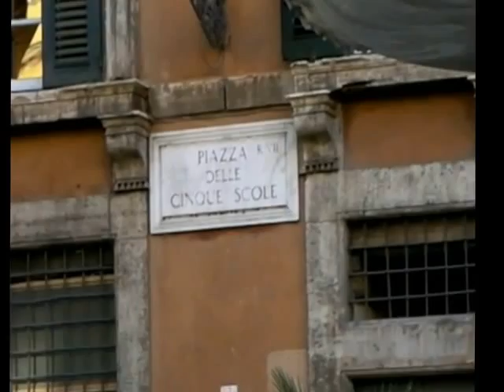guide femme visite rome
Rome, visite à travers les femmes célèbres, Fiametta, Giulia Farnese, Beatrice Cenci, Olimpia Pamphilj,Tullia d'Aragona, place Navona, Ghetto, palais Cenci, place Farnèse